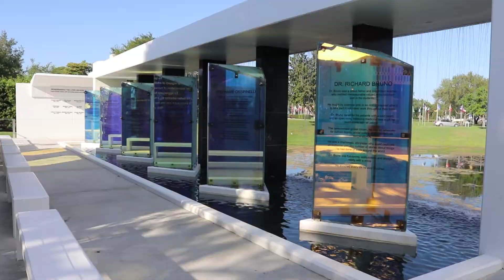What Advice Seniors Have To Offer